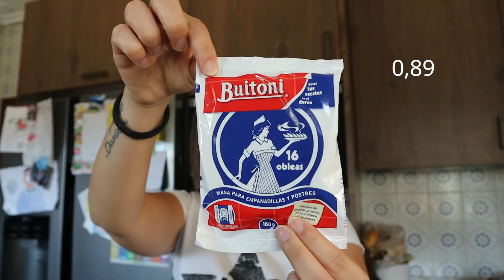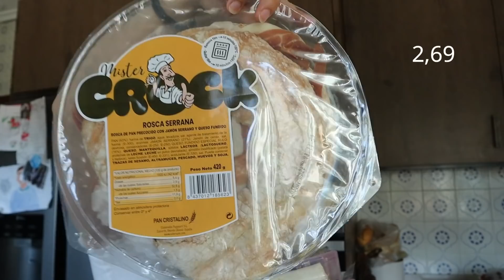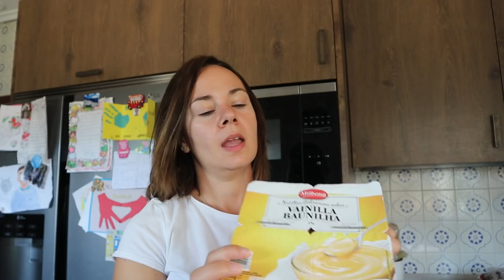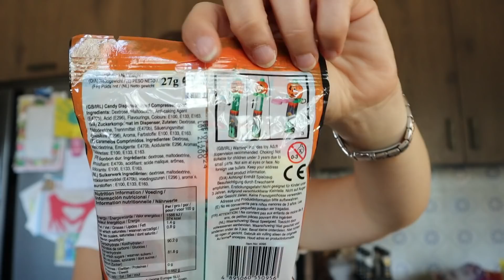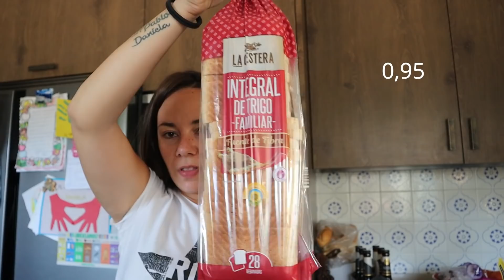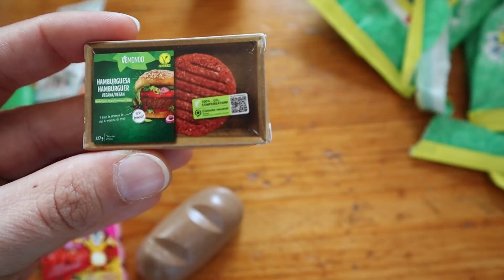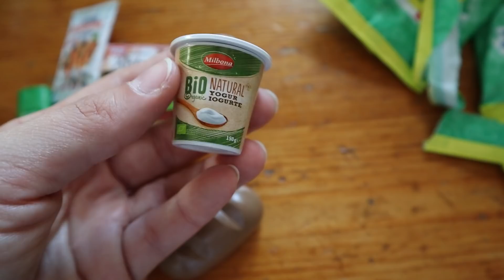🛒Compra en Lidl🛒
Buenas tardes de Domingo!!!

Como habréis leído en el título, el vídeo de hoy en de una compra, pero ésta vez en Lidl.